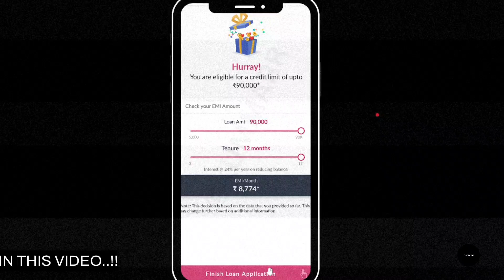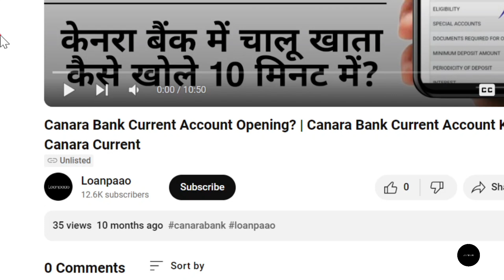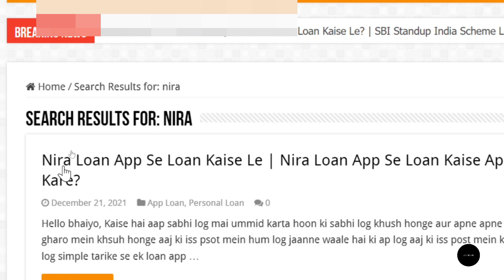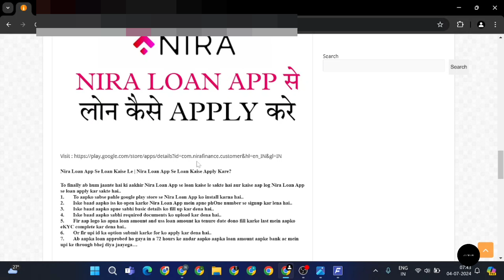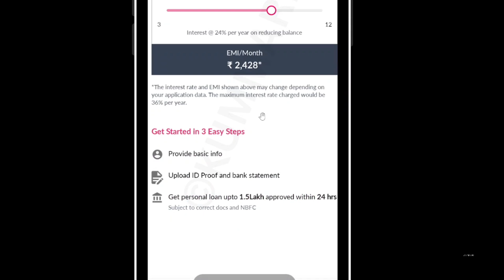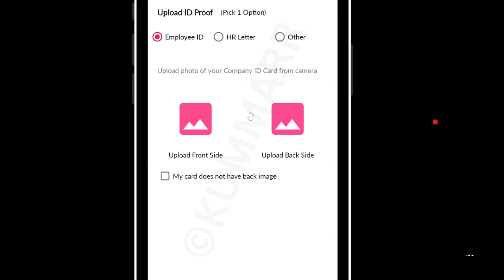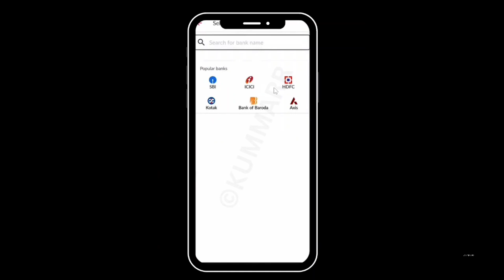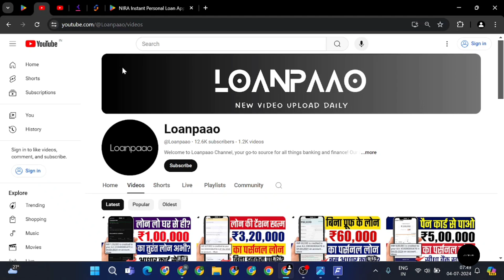New instant loan app without income proof? | Loan app fast approval 2024? | No income proof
Loanpaao ke iss latest video mein aap dekhenge ki nira app se loan kaise apply kiya ja sakta hai..!!

Topics Covered-
Nira loan apply online
nira app se loan kaise le